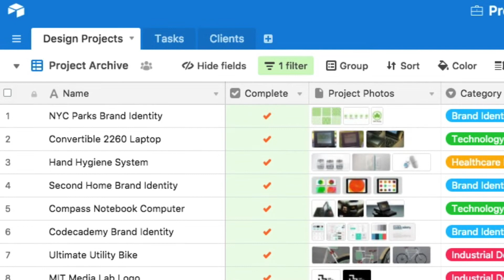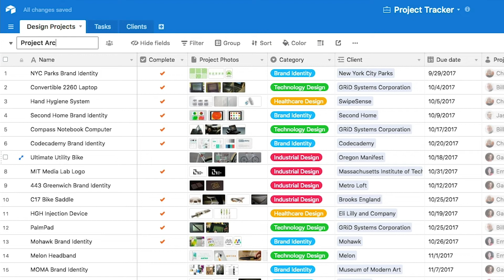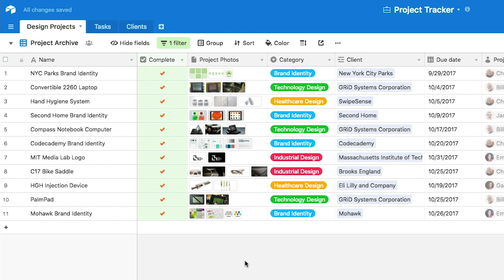How to archive records in Airtable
To archive old records in Airtable, you can use filters to hide projects that are no longer relevant.

More links 🔗